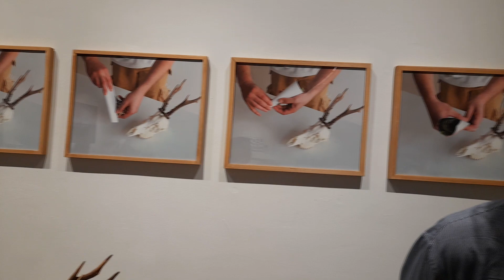FREKVENCIJA KCB - SRĐAN VELJOVIĆ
Galerija Artget, Trg Republike 5/1
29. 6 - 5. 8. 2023.

Golić, Burić, Nastić. Tri pogleda u vreme

Fotografske prakse Dejana Golića, Borisa Burića i Radovana Nastića, svojim odnosom prema vremenu, zahvataju stvarnost na različite načine:  kroz motive koji povezuju prošla vremena sa sadašnjim prepoznajemo težnju ka nostalgičnim oživljavanjem osećaja (Golić); skicuoznim fotografijama slama realnost u tačke, momente, svedene forme koje postaju materijal za neke druge izmaštane ali ne i nerealne stvarnosti (Burić).
slike beleženje intimne i duboke uronjenosti u sadašnjicu, svedočeći o stvarnom prisustvu (Nastić).
Umetnički direktor galerije Artget KCB za 2023. godinu je Srđan Veljović.

Dejan Golić (1969, Beograd) diplomirao na odseku za medije i grafički dizajn na London College of Printing, sadašnji London College of Communication (1999). Bavi se crtežom i fotografijom. Član je fotografskog kolektiva Belgrade Raw. Radi kao grafički dizajner.

Boris Burić (1981) intermedijalni umetnik iz Beograda. Njegovi radovi konceptualno su orijentisani i često zasnovani na ideji društvene i umetničke kritike. Živi i radi na relaciji Beograd–Rijeka.

Radovan Nastić (1975, Beograd), poznat pod umetničkim nadimkom Bensedin, srpski je multimedijalni umetnik, književnik, performer, glumac i radio-voditelj, fotograf. Sa radiom B92 sarađivao je od 1995. godine, a sa radiom SKC od 2004. do 2006. godine. Živi i radi u Los Anđelesu.

Radno vreme: svaki dan osim nedeljom od 12 do 20 sati.

Autor serijala Frekvencija KCB je mr Mirjana Boba Stojadinović.